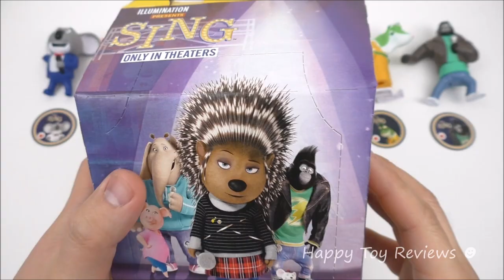FULL SET 2016 McDONALD'S SING MOVIE HAPPY MEAL TOYS USA 7 1 8 UNBOXING COLLECTION REVIEW US WORLD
Here at Happy Toy Reviews, we review the next new 2016 McDonald's Sing movie Happy Meal toys! We have the US Sing Happy Meal toys and there's a complete set of 7 Sing movie Happy Meal toys in the USA. We've already done the unboxing of the Sing toys and we review them unboxed. The SING movie will be out in theaters on December 21, 2016 and we can't wait to see it! It's by Universal Studios and Illumination, the same creators as the Despicable Me, Minions & the Secret Life Of Pets movies with lots of song and dance! The 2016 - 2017 singing toys feature porcupine Ash, koala Buster Moon, green iguana Ms. Crawly, mouse Mike, gorilla Johnny, pig Rosita and pig Gunter & elephant Meena. This is the world collection set of 8 Sing Happy Meal toys from the US and Europe. These Happy Meal toys will be available in many countries around the world including the USA, Canada, Europe (e.g. UK, Spain, Turkey, Germany, Austria), Asia (e.g. Philippines, Thailand, Malaysia, China) and Latin America! In Mexico, they are known as ¡Canta! Sing pelicula cajita feliz juguetes while in Brazil it's known as cantar filme mclanche feliz brinquedos. The Sing McDonald's Happy Meal toys will be available at McDonalds restaurants in December 2016 and January 2017.

The Sing movie is based on a singing contest similar to American Idol and The Voice competition shows. We love the Sing movie trailers and can't wait to see the Sing Happy Meal toys commercials!

DreamWorks Trolls complete world set 10 Trolls toys DreamWorks Animation Trolls movie is the same creators as the Shrek movies!